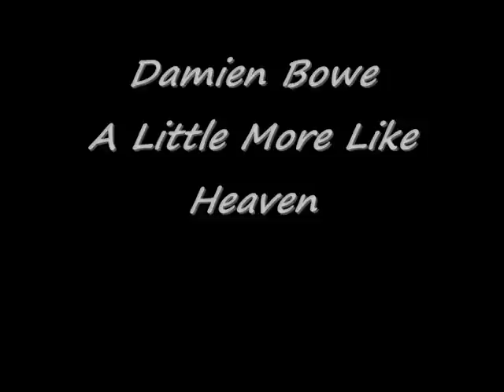Damien Bowe A Little More Like Heaven